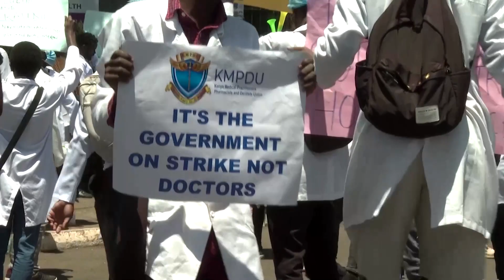Kenyan doctors march as national strike drags on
Patients have been without emergency services at some hospitals in Kenya as a national strike over better pay and working condition enters its second week, and doctors took to the streets in protest.